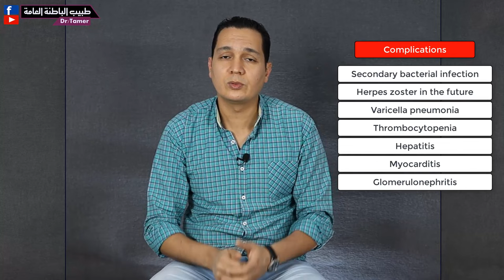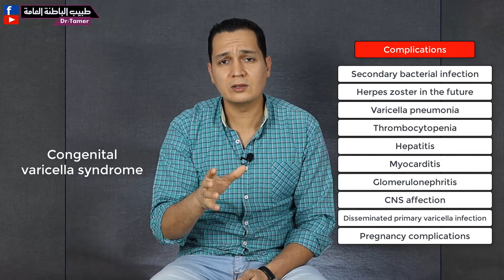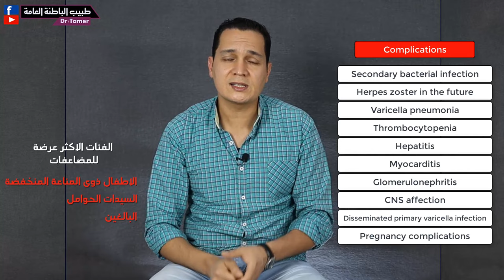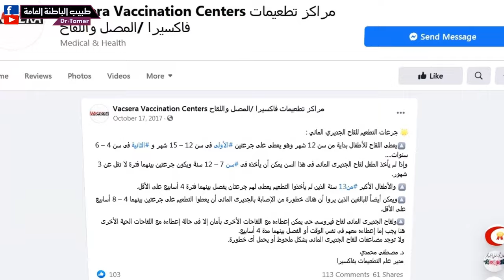الجدرى المائى / chickenpox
لدعم القناة بشكل مباشر انضم للاعضاء المنتسبين:
كيفية علاج وتشخيص الجدرى المائى . هل هو معدى ؟ هل يستحم الطفل المصاب بالجدرى المائى ؟